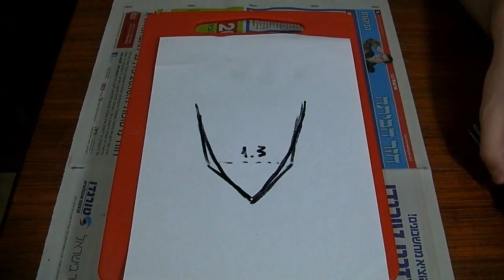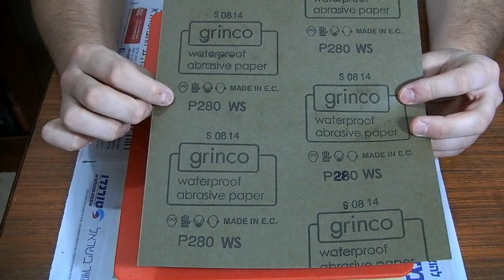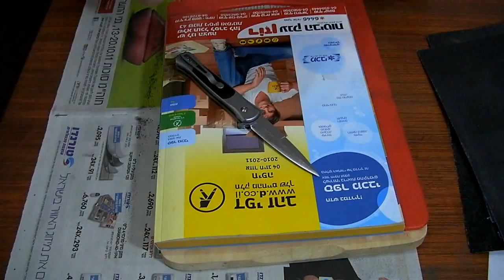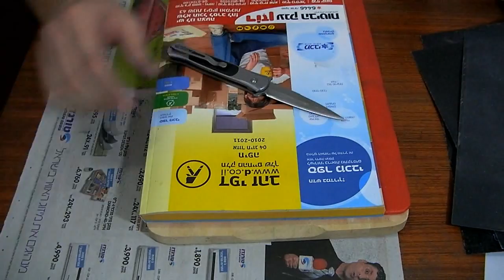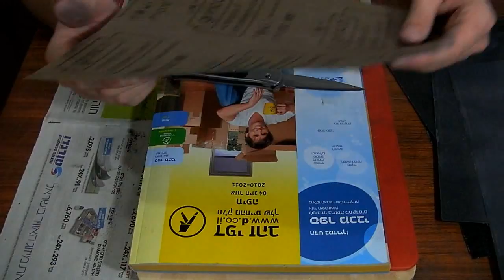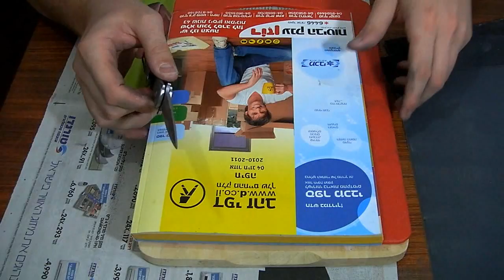Переточка в линзу Ganzo G707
"Грязное" и "на скорую руку" изменение геометрии подводов и спусков из обычного в выпуклую "линзу". Новая геометрия сделала нож намного более резучим без особой потери в прочности рк.